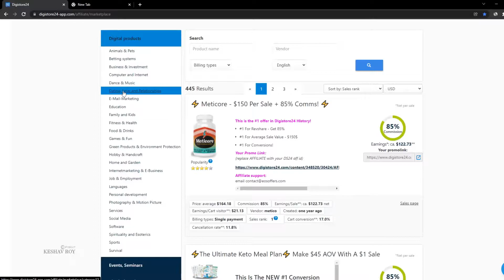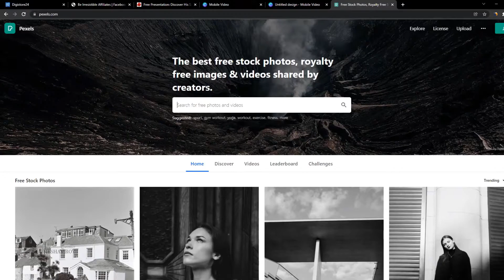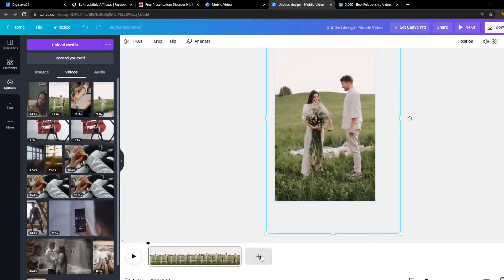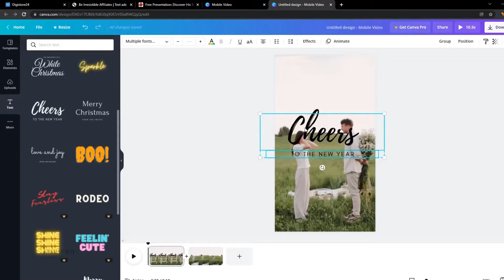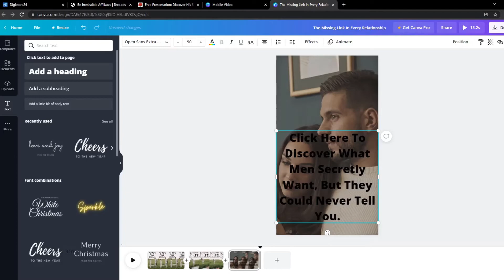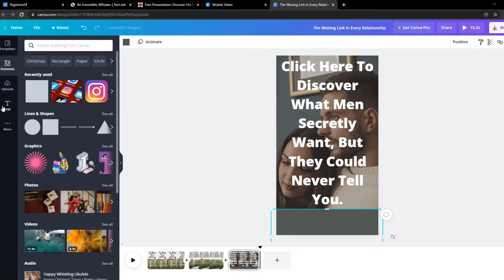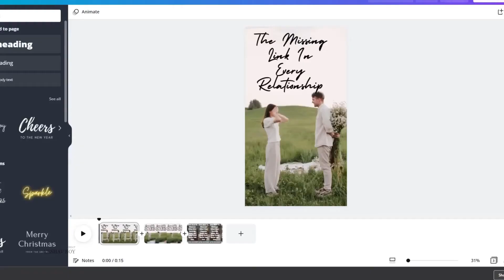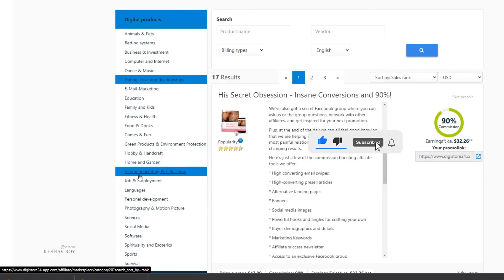Facebook Affiliate Marketing Tamil Tutorial For Beginners🚀Affiliate Marketing On Facebook in Tamil